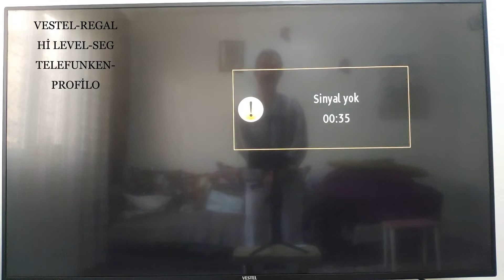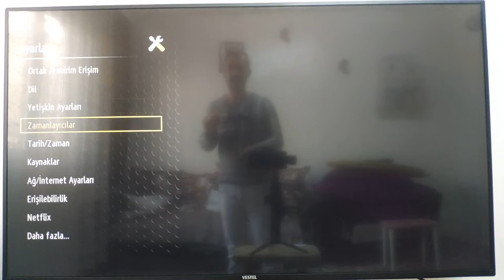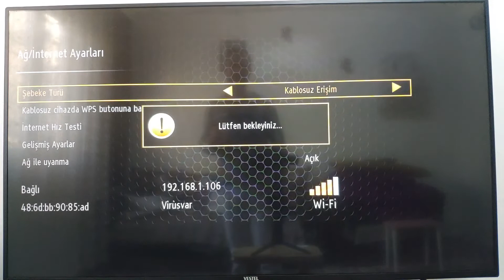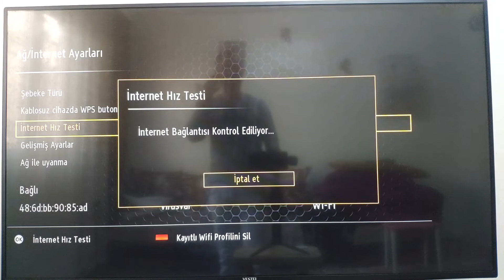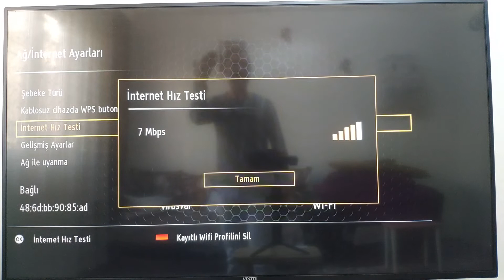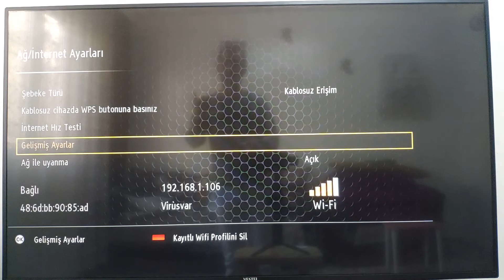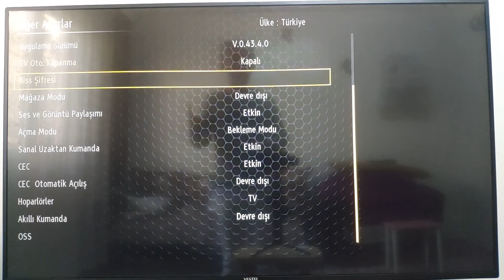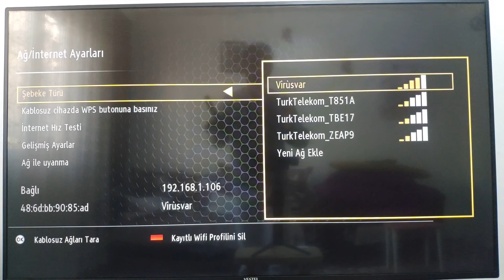Vestel smart tv internet ayarları nasıl yapılır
vestel tv internet ayarları nasıl yapılır
vestel tv internet ayarları sıfırlama
vestel 3d smart tv internet ayarları
vestel milenium tv internet ayarları
vestel millenium tv internet ayarları
vestel smart tv internet ayarları
vestel tv internet bağlantısı nasıl yapılır
vestel tv internet bağlantısı
vestel 4k smart tv internet ayarlar
vestel smart kablolu internet ayarları
vestel kablolu internet ayarları
vestel tv internet ayarları
vestel internet bağlantısı
vestel smart internet ayarları
hi level internet ayarları
hi level 49 inç internet ayarları
hi level kablolu internet ayarları
hi level ağ ayarları
hi level kablosuz internet ayarları
hi level internet bağlanma
vestel tv ağ ayarları nasıl yapılır
vestel tv ağ ayarları sıfırlama
vestel tv ağ ayarları yok
vestel tv ağ ayarları seçeneği yok
vestel smart tv ağ ayarları
vestel tv ağ bağlantısı
vestel tv de ağ ayarları yok